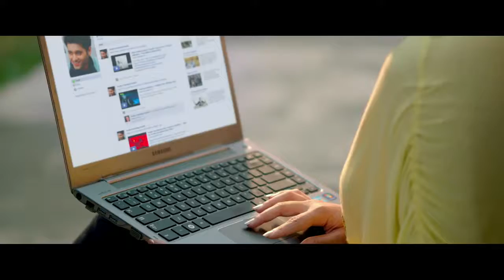genius Official movie trailer ...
Watch the official trailer of the latest Bollywood movie Genius introducing Utkarsh Sharma &amp; Ishita Chauhan, co-starring Nawazuddin Siddiqui, Mithun Chakrabo..